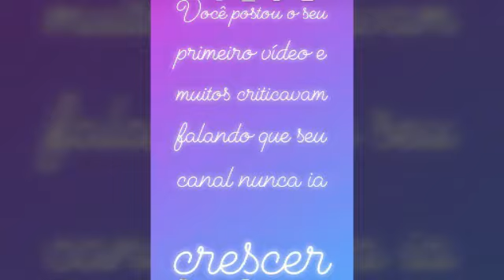VIDEO OITO ANOS DE CANAL DO RENATO GARCIA